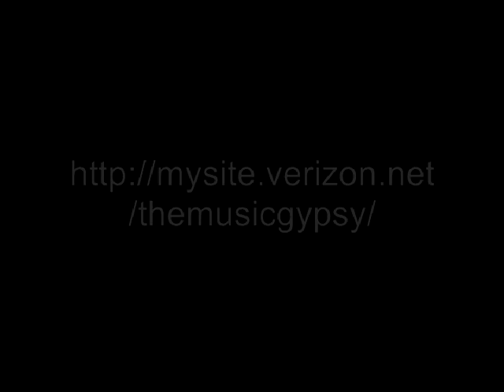special one our disabilities song. the shadow gypsy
A song for all those with disabilities, writen by the disabled for the disabled and their familys. family news worthy awareness of disabilities song from the disabled faith hope. valentine the shadow gypsy the music gypsy the gypsy hope gypsy box productions shade gypsy gypsy